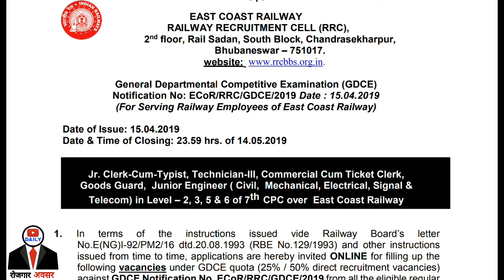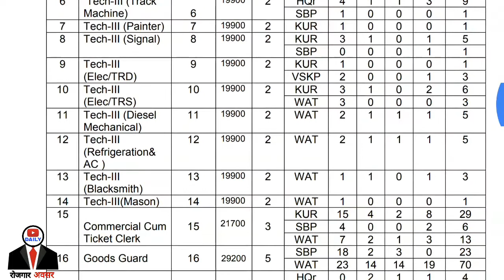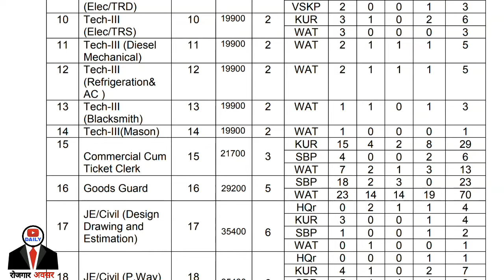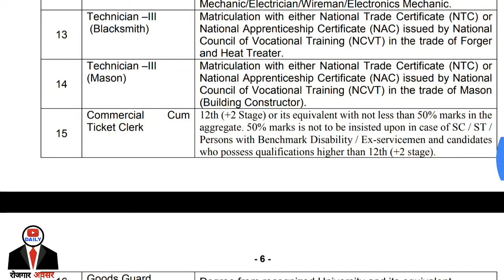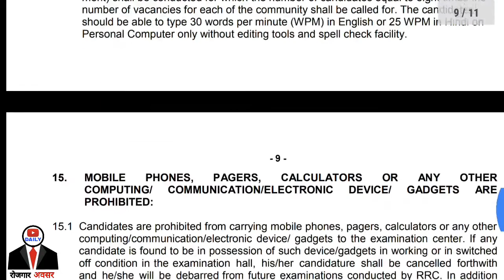Dept Vacancy: East Coast Railway Recruitment 2019 - Apply online for 310 goods guard JE vacancy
Online Applications are invited by East Coast Railway from 15 Apr 2019 to 14 May 2019 11:59 PM for 310 vacancies suitable for 10th to B.Sc candidates.